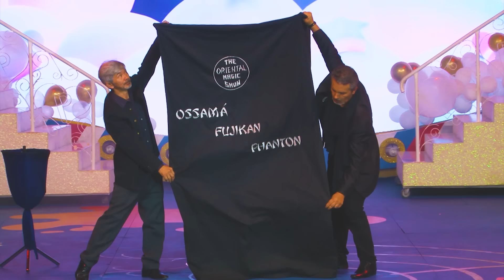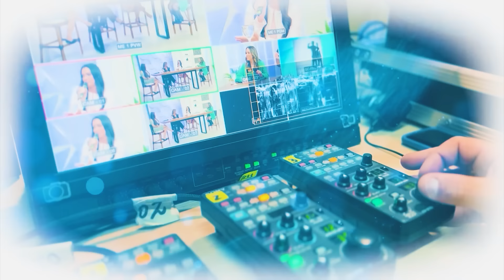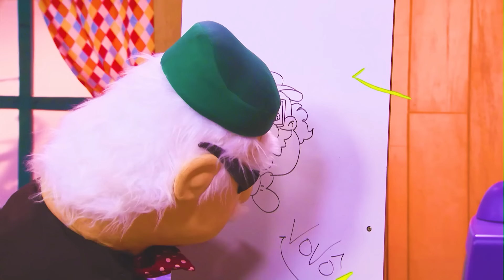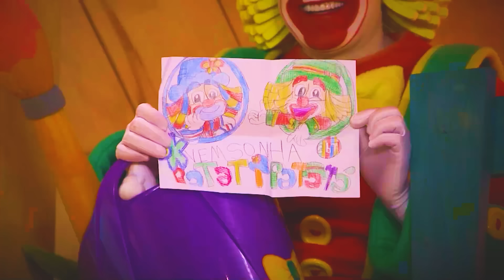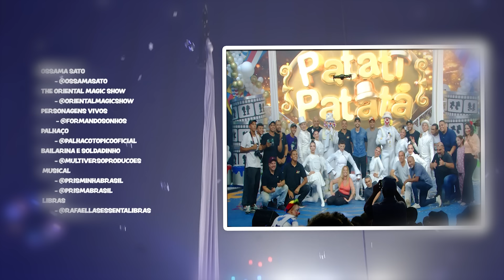Especial de Ano Novo - Programa Patati Patatá 2023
Assista o programa Especial de Ano Novo do Patati Patatá gravado ao vivo no Patati Patatá Circo Show em São Paulo. Participação de diversos convidados especiais e uma plateia de crianças muito animada!

Exibido em 01 de Janeiro de 2024 na Rede Mais Família.